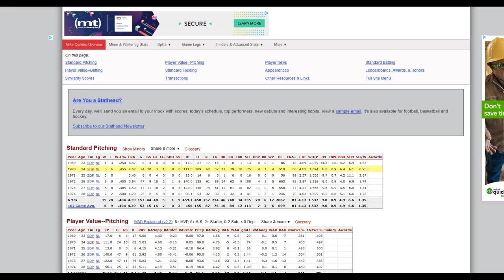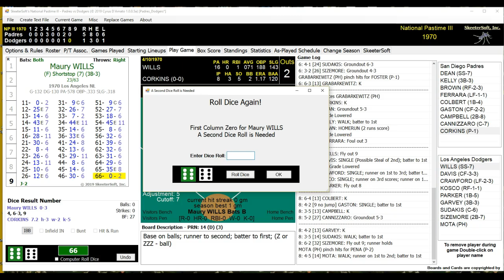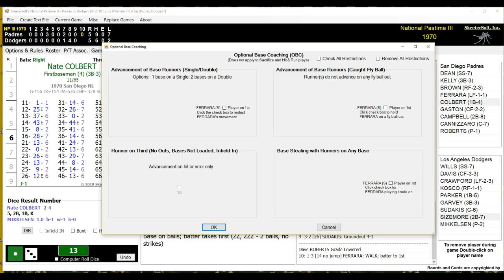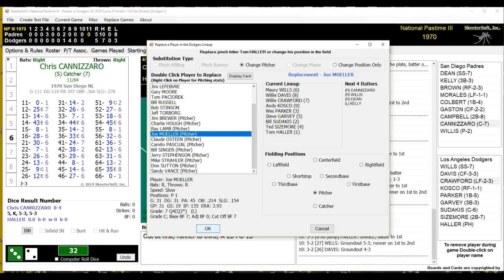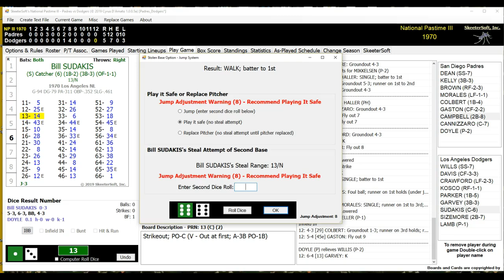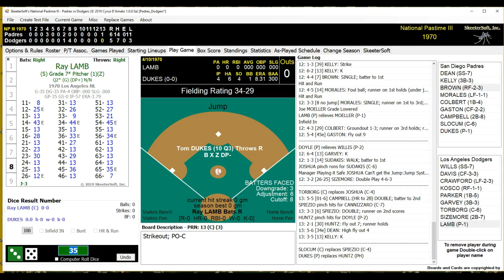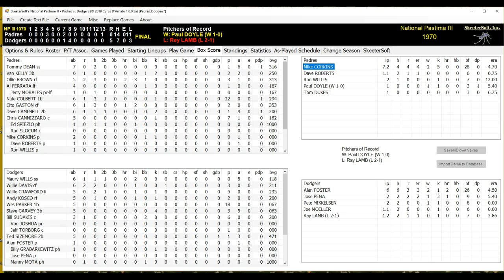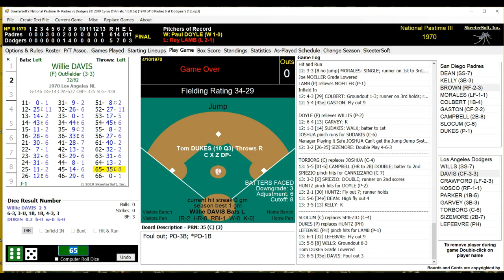Padres Mike Corkins No-Hit Perfecto Bid 04/10/70 vs Dodgers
Mike Corkins is perfect through 6 innings.  Can he get the first no-hitter and/or perfect game of 1970?